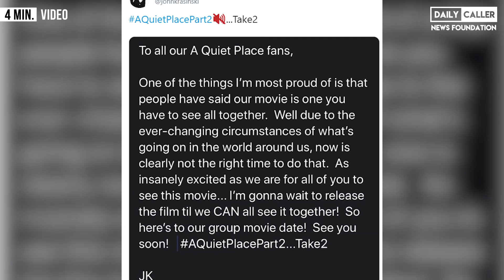People Are In Survival Mode Over The Coronavirus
The coronavirus is turning people into animals and leaving stores empty.